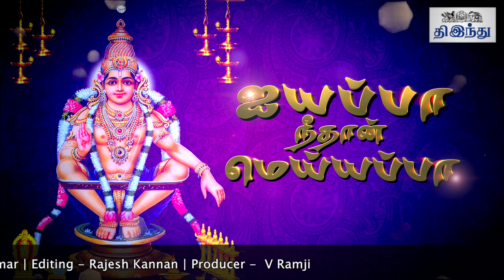Iyyappa Neethan Meyyappa Episode 01 | Aravind Subramaniyam | Sabarimalai Season Special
அரவிந்த் சுப்ரமணியம் வழங்கும் 'ஐயப்பா நீதான் மெய்யப்பா' - பகுதி 01